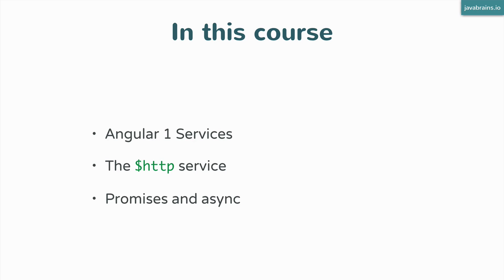Angular 1 Services In-Depth 19 - Course Summary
Let's wrap up with a quick summary of what we covered in this course.